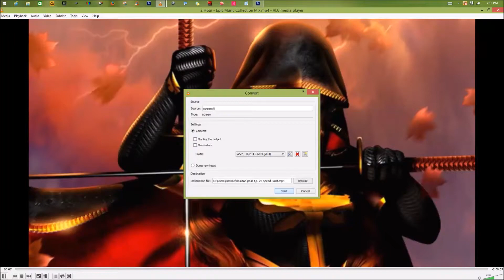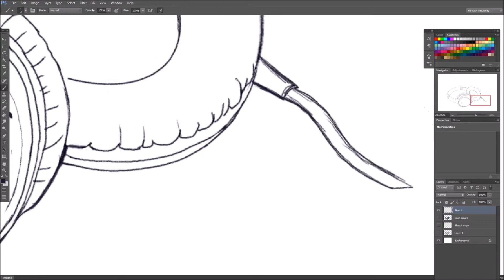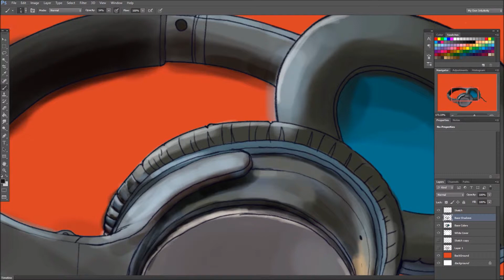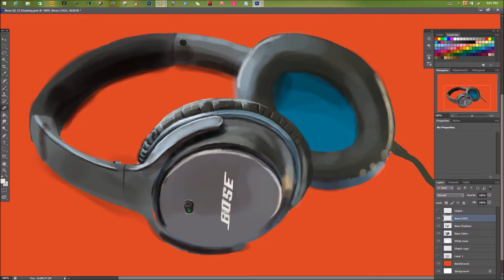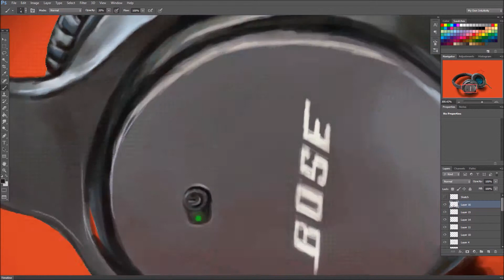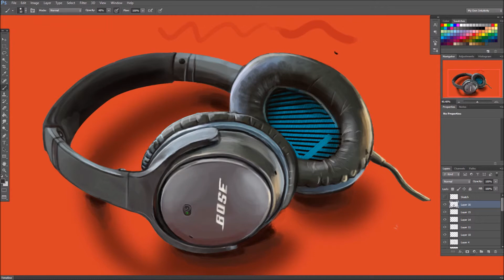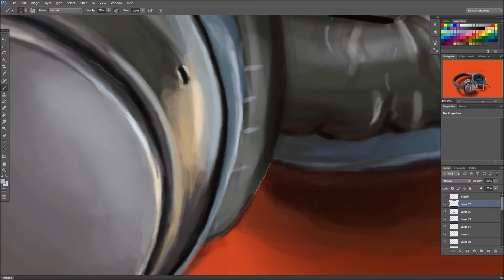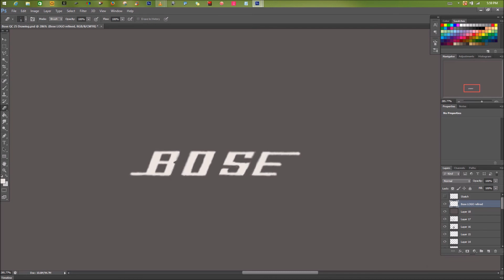Bose qc25 headphones speed painting